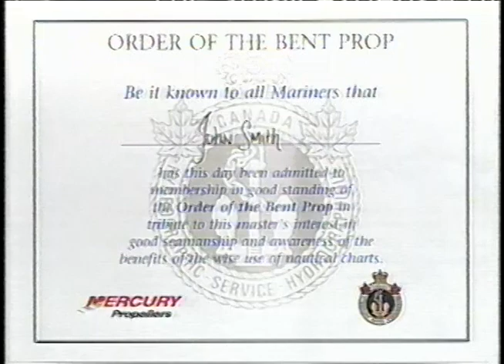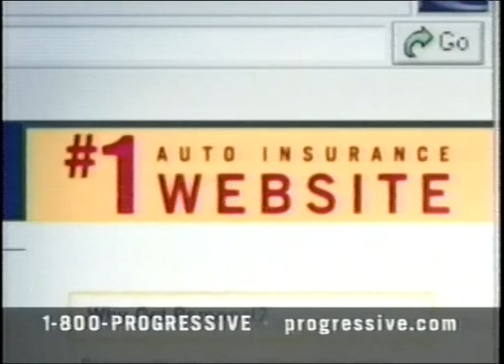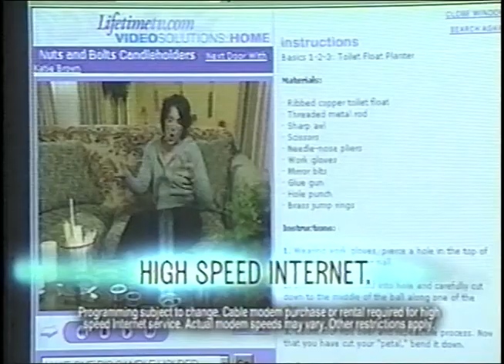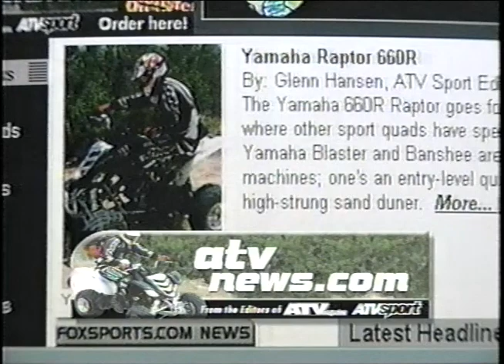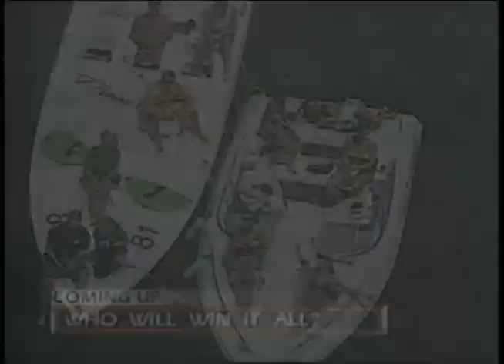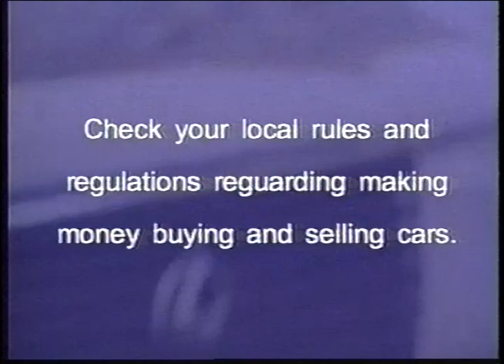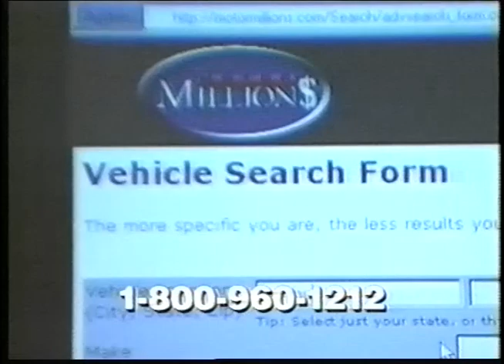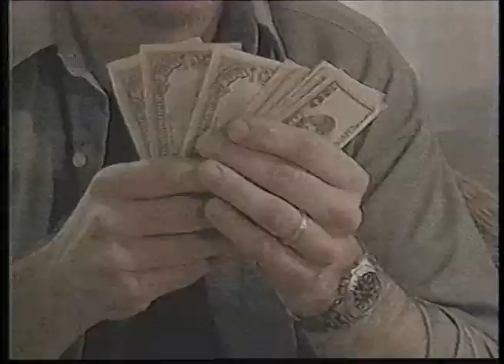2001 Catalina Water Ski Race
2001 Catalina Water Ski Race Starts at 8:00